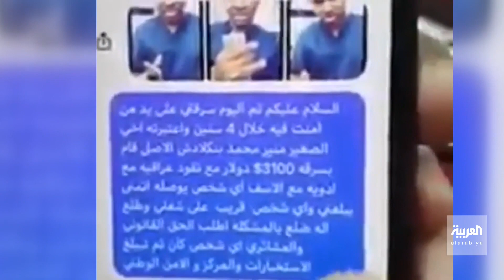تفاعلكم | فيديو صادم لعراقي يعنف عاملا أجنبيا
انتشر فيديو صادم على المنصات لصاحب صيدلية في العراق يضرب عامل أجنبي ويقوم بتوبيخه لتتدخل وزراة العمل والشؤون الاجتماعية